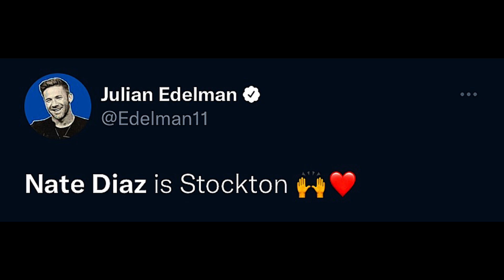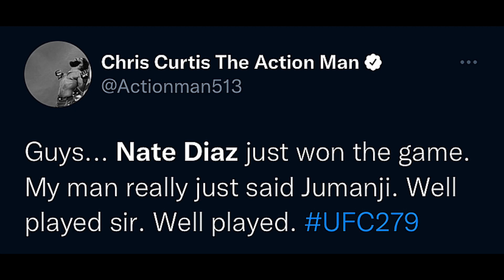Celebs React To Nate Diaz’ Win vs Tony Ferguson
Nate Diaz vs Tony Ferguson UFC 279 reactions